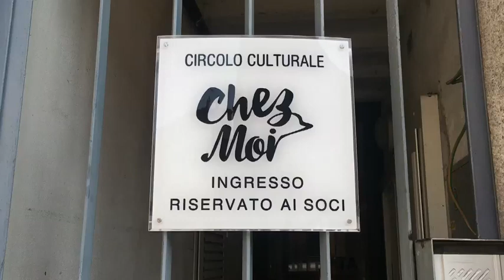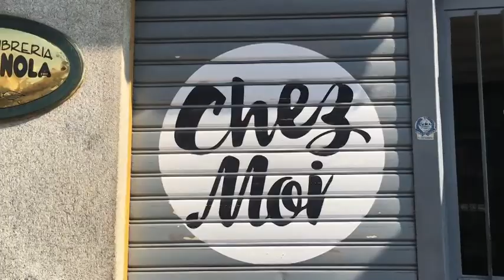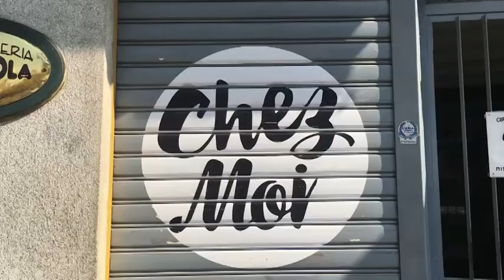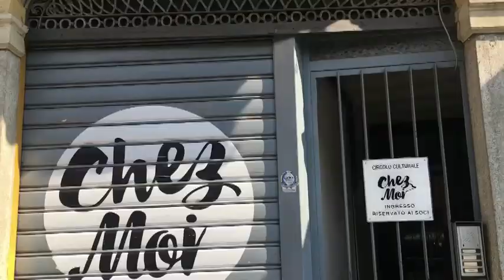Chez Moi Piacenza. Il palazzo delle idee con vista su piazza Borgo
Cresce il progetto culturale di Andrea Fagnola. Tante le attività per la stagione 2018/2019